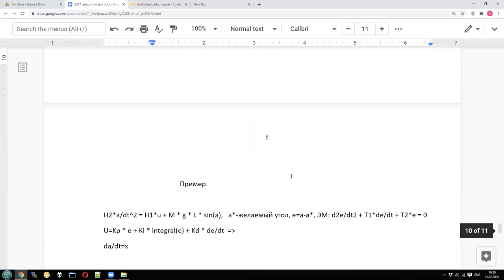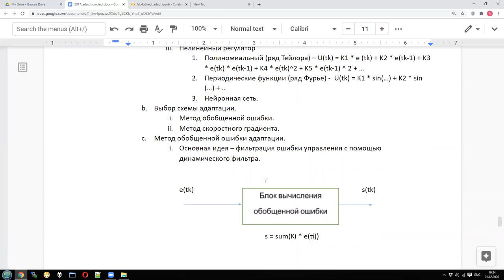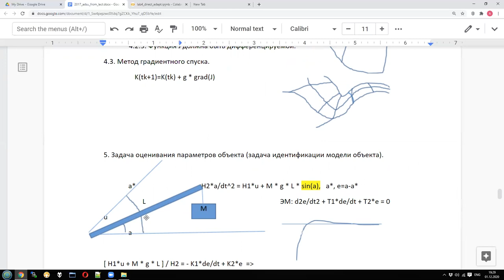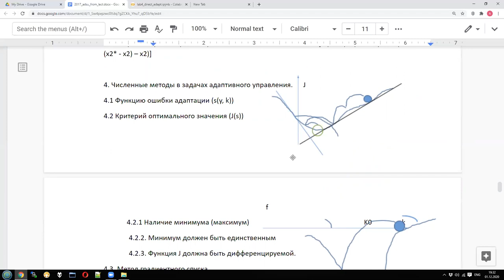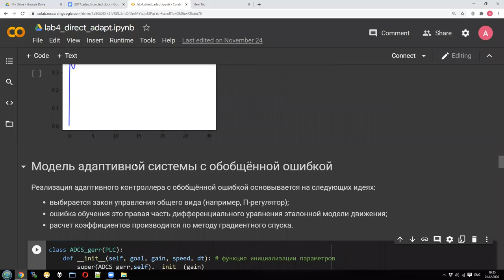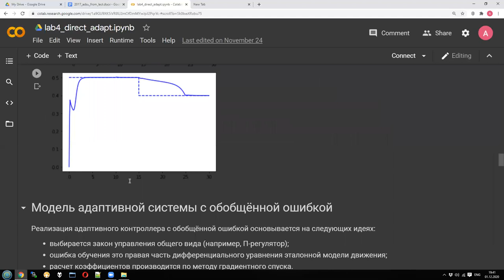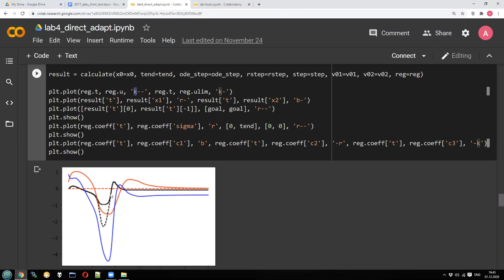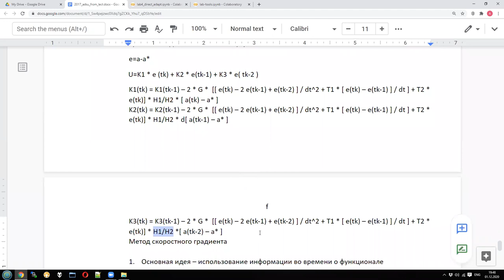Adaptive control - Lecture 8 / part 2 - Optimization through error filtering